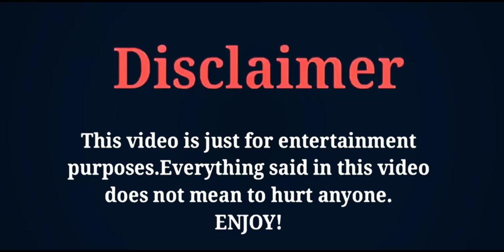Chen Bo Hao Lifestyle | Family | Net Worth | House | Biography | Facts | Hobbies | FK creation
THE MOST POPULAR CHINESE ACTOR AND MODEL CHEN BO HAO'S LIFESTYLE AND BIOGRAPHY VIDEO BY FK CREATION 2020